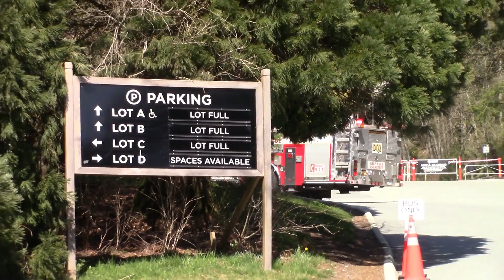[Working Fire Response] North Van District Fire - Q5 TWR1, E1, Q2 NVCFD E10 & Duty Chief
In this video, District of North Vancouver Fire & Rescue Services - Quint 5, Tower 1, Engine 1, North Vancouver City Fire Department - Engine 10 and Duty Chief responding code 3 (lights and sirens) to a Working Fire at the top of Grouse Mountain. The original call came in as an alarms ringing but got upgraded to a Structure Fire as Grouse Mountain Staff had fire showing from the Ski Rental building.

North Vancouver District Fire & Rescue Engine 3 & Duty Chief also responded

Date taken: April 12th, 2020

Camera used: Canon VIXIA HFR700

©Copyright to "Metro Vancouver Emergency Photography